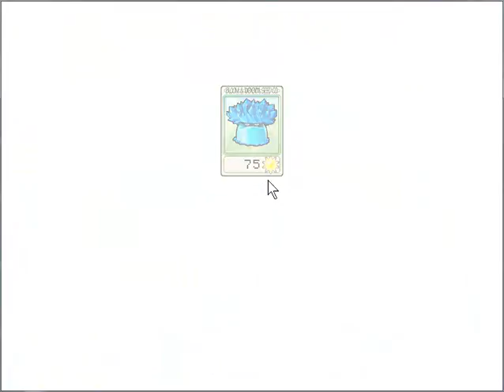New screen recorder?! | PvZ | Part 4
FINALLY!!!